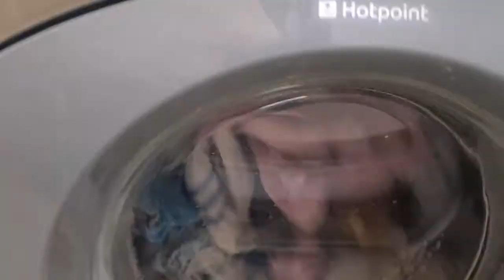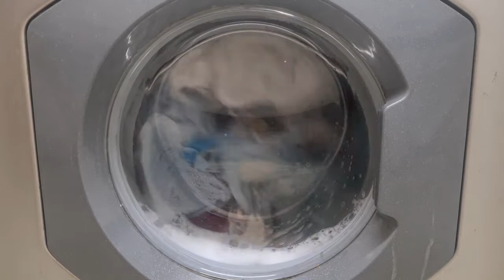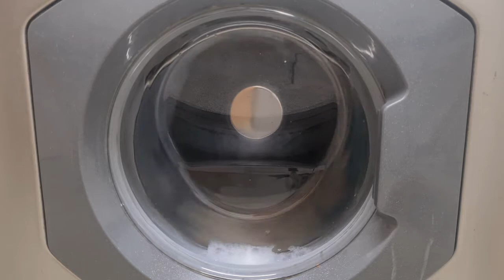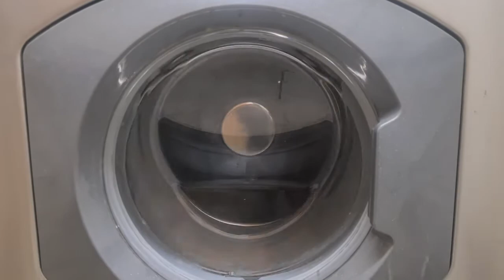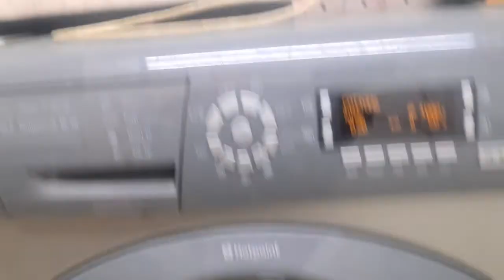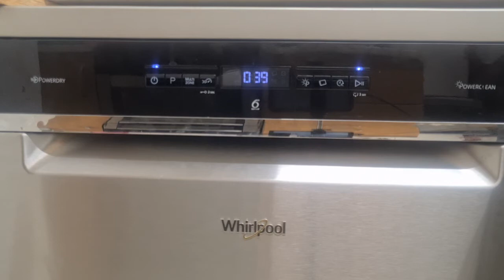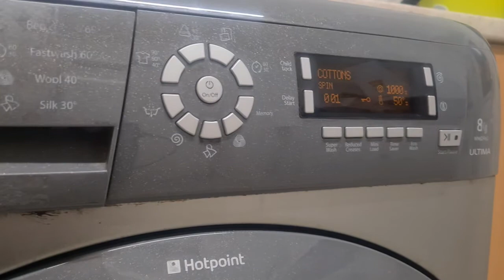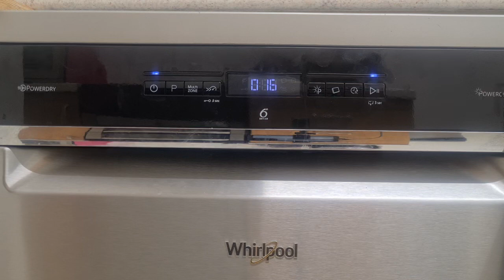Hotpoint WMD960 Cottons 50 Whirlpool Dishwasher WFO3P33DLXUK normal cycle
filmed on 1st October